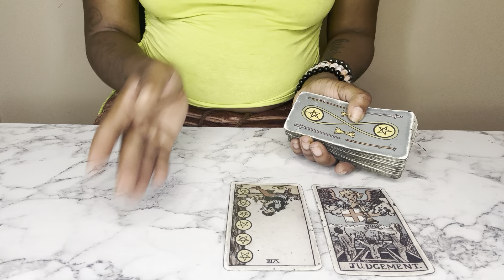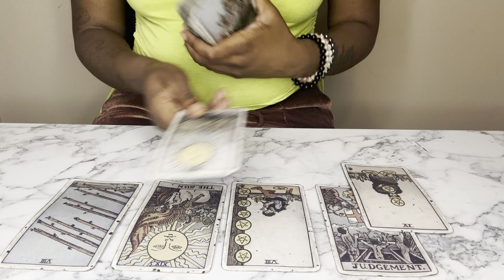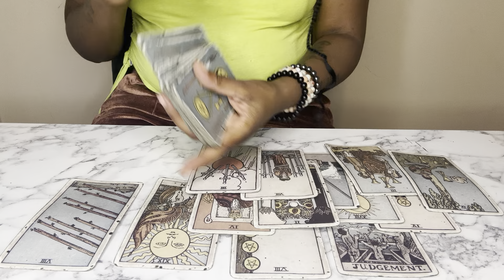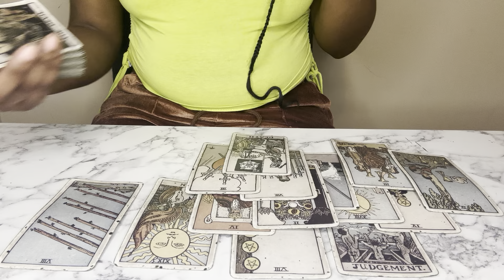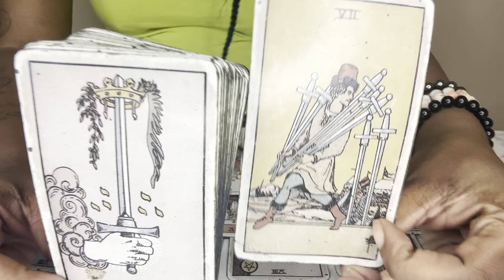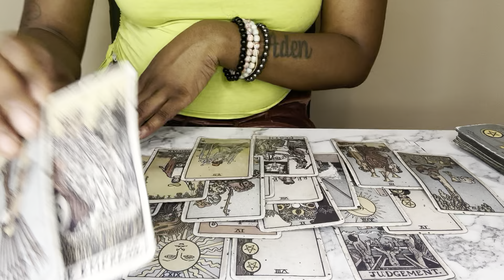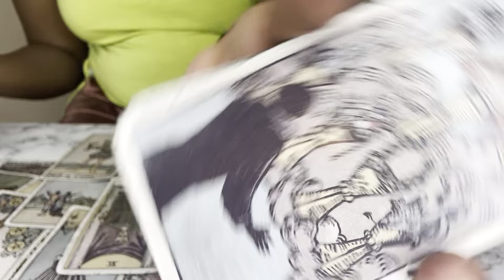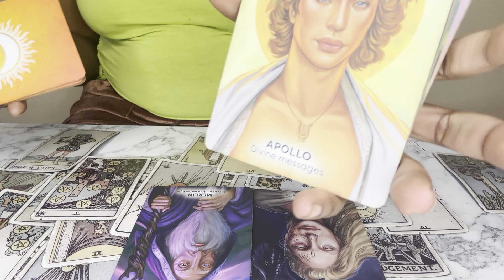SAGITTARIUS ♐️FASELY ACCUSING U!! THEY HAVE REALLY BAD MENTAL ISSUES 😢🥹😳😳😳